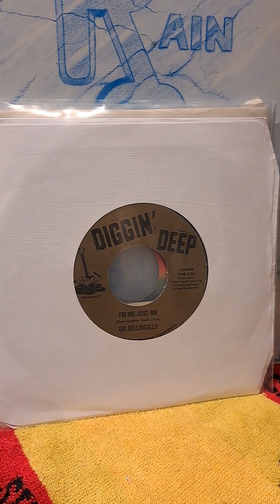gil billingsley-i'm me just me